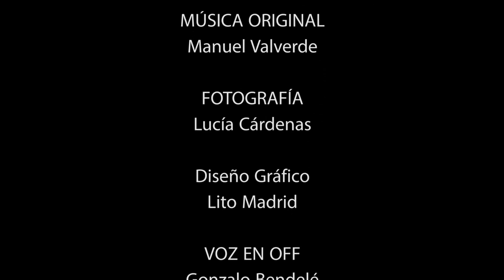Retratos de la Memoria Vol. 1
Un espacio vacío. Objetos perdidos. Cinco actores, tres mujeres, dos varones. Una mesa. Algunas sillas. Una cama. Un gran desorden. Piezas para armar y desarmar una memoria colectiva e individual. Hechos y personas, todos afectados de manera directa e indirecta por el peso de nuestra Historia. Un ejercicio: recordar para no olvidar, para celebrar y para que nunca más vuelva a pasar. Cinco historias. Cinco relatos de personas comunes, transformadas sin haberlo pedido en los protagonistas involuntarios de nuestra historia. Son quizás apenas algunos de los Retratos de nuestra Memoria.
Los cinco actores envueltos en sus artimañas teatrales serán el vehículo por el cual transitaremos los cinco relatos.